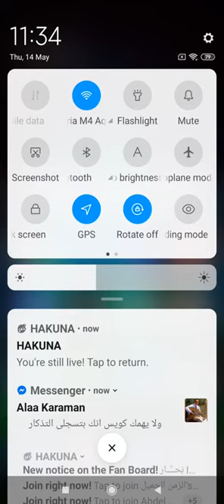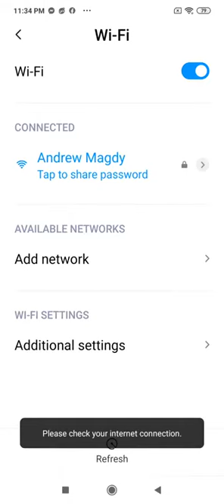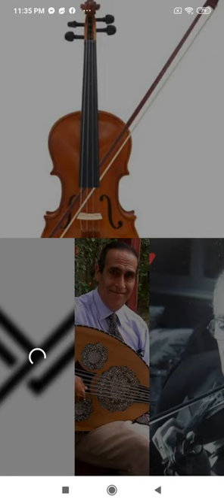اروح لمين - عزف محمد فوزى